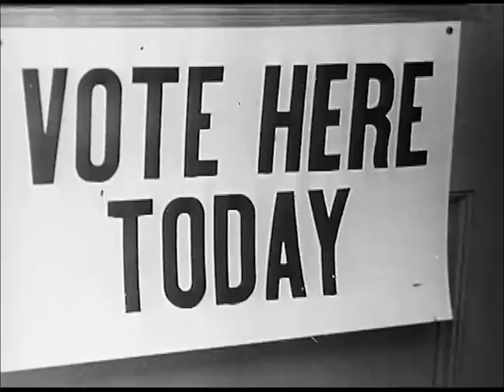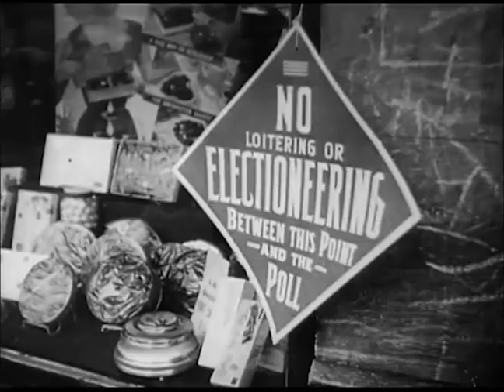Red Nightmare (1962)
U.S. Government propaganda film about the evils of communism.